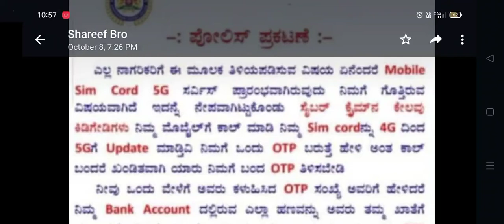spam calls kannada | karnataka police crime news